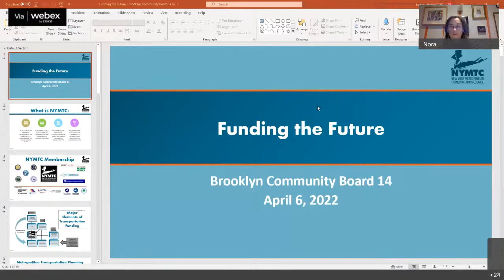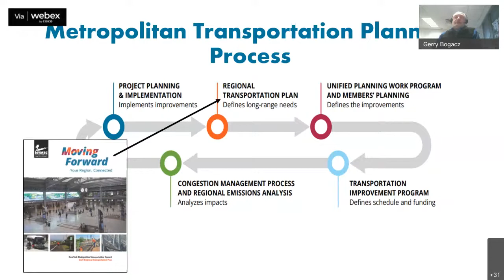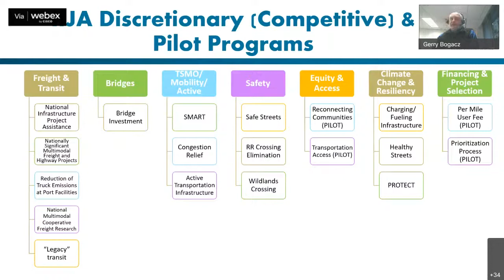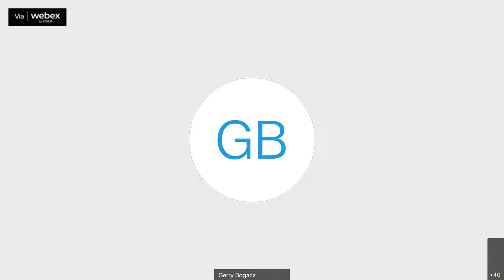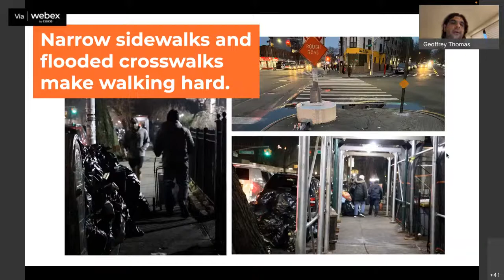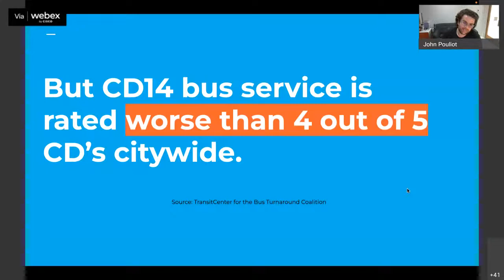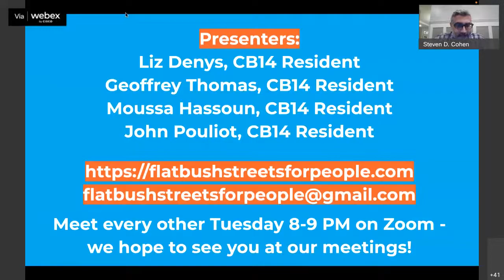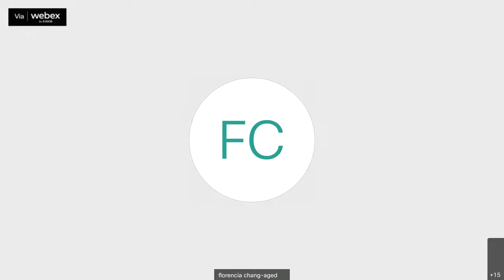Transportation Committee Meeting (4-6-2022)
LOCATION: Online meeting, 6:30 PM

AGENDA
1. Transportation Alternatives (TA) presentation - Kathy Park Price, Brooklyn Organizer, TA
2. Report from the New York Metropolitan Transportation Council (NYMTC) - Gerry Bogacz, Assistant Director; Planning & Program Management, NYMTC
3. Other business